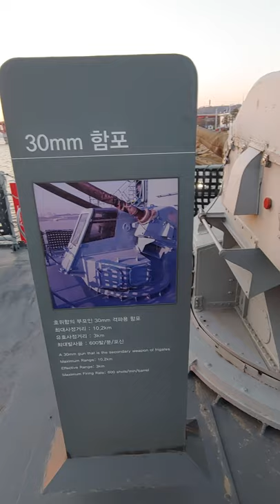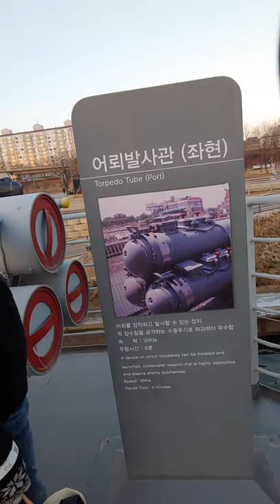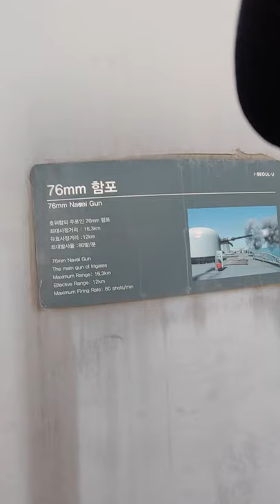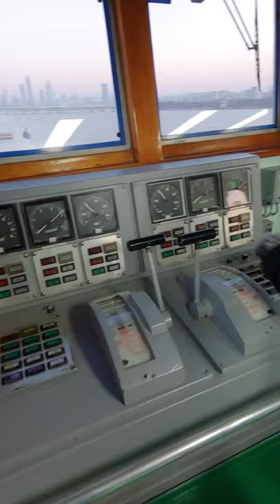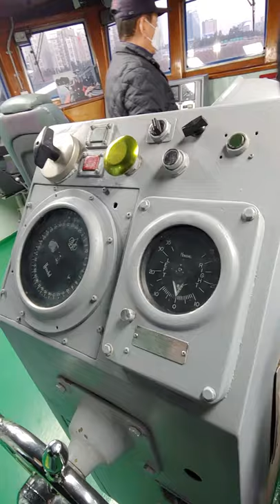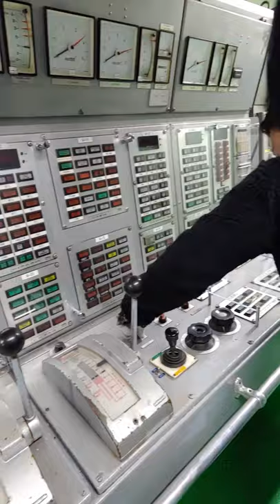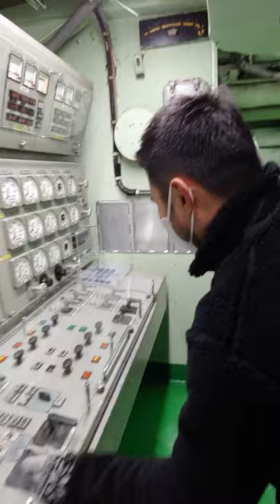한강에 있는 한국 전투함 구경해보기_서울함 공원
한강에는 서울함 공원이 있는데 이 곳에는 전 서울함(FFK-952)이 전시되어 있습니다. 직접 안으로 들어가서 함포, 하픈미사일 같은 무기들과 침실, 사병식당 같은 생활 공간을 구경해봤습니다.

00:00 서울함
00:32 각종 무기
05:23 조타실
07:10 생활공간
11:16 엔딩

"세계 문화 장벽 허물기"